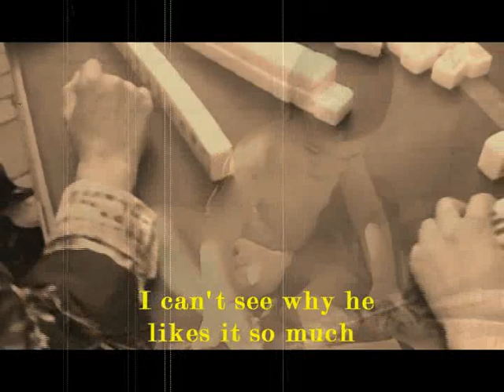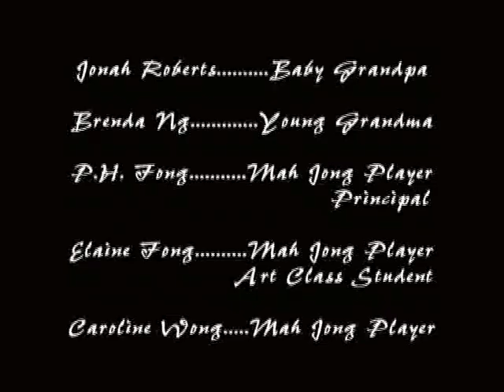Falling Easel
2003
My Grandfather.